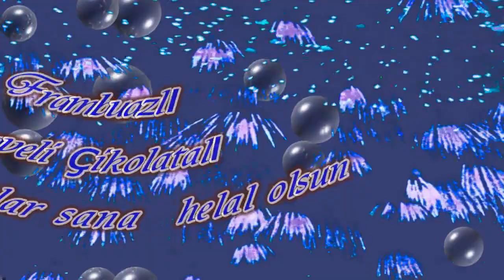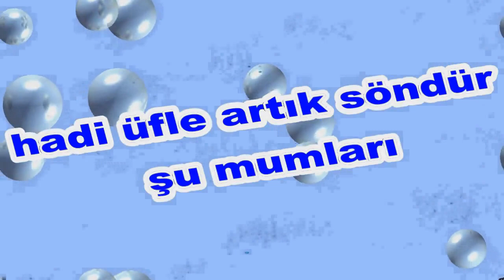İyi ki Doğdun Caner İsme Özel Komik Doğum Günü Şarkısı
Sizler için komik iyi ki doğdun Caner şarkısını oluşturduk.  Umarız iyi ki doğdun Caner komik şarkısında yüzünüzü biraz güldürebilmiş oluruz.
Teşekkürler. Şimdiden iyi eğlenceler.   Sözler; Mutlu yıllar Caner "Mutlu Yıllar, mutlu yıllar Mutlu yıllar sana ""Yapraklardan, dallardan
Üflediğin pastaya"" Mutlu yıllar" Caner Yeni yaşın kutlu olsun Caner

Frambuazlı, meyveli, çikolatalı tüm pastalar sana helal olsun """ Caner Hadi üfle artık, söndür şu mumları.Oğğğhhh Ne güzel üfledin Bravo Caner Mutlu yıllar  Caner